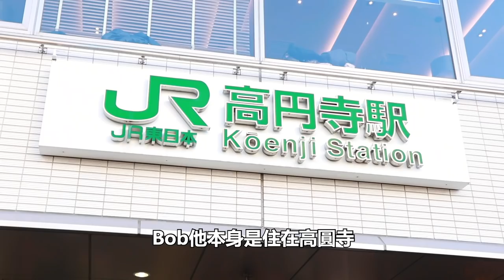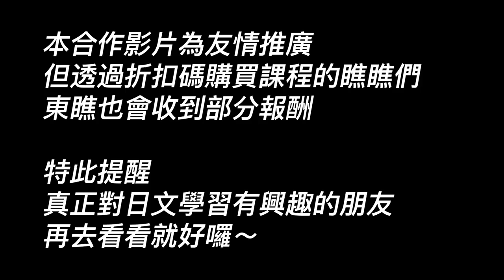留學生推薦的東京私房景點 ft. 講日文的台灣女生 Tiffany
【留學生推薦的東京私房景點】 @講日文的台灣女生 Tiffany
邊緣人東瞧今天不邊緣啦！
雖然我們東京走透透，但是今天要從留學生的觀點，來看看東京有什麼比較不觀光的私房景點

雖然東京景點東瞧肯定是最熟XD（很有自信），但Tiffany有一個完勝東瞧的地方，就是她的日文啦（幫Tiffany甩髮）
應該看我們頻道的瞧瞧們，除了日本旅遊之外，有不少都是喜歡日本文化的吧？這時候日文就很實用啦！

擁有5年日文教學經驗的Tiffany，最近有線上日文課程開課了，東瞧來推薦給大家

8/17-9/20 募資期間優於5折！
-偉恩